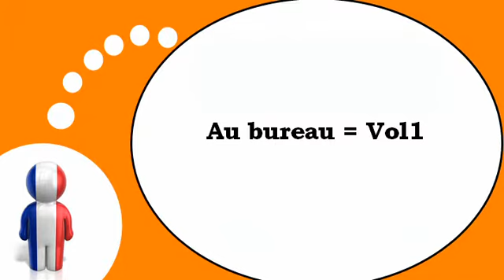Franska lektion = På kontoret